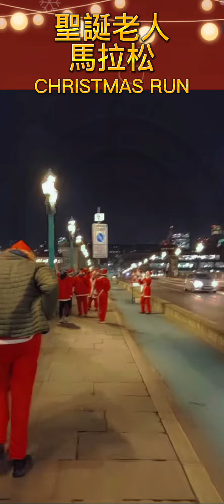你見過這麼多聖誕老人一起跑馬拉松嗎？